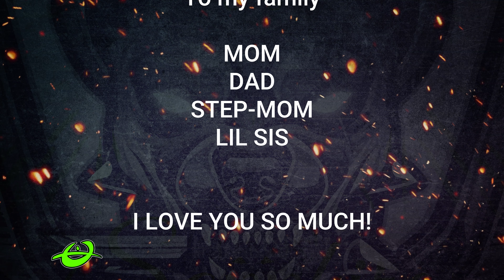Aliens: Dark Decent. Berkley's Docks Walkthrough. No docks I would visit. they have a bug problem.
Aliens: Dark Decent. Berkley's Docks Walkthrough 100%

I apologize for not posting, a lot has happened and my Depression and anxiety is out of control. But I am back and posting again!

Berkley's Docks was the name given to a storage facility located on the Frontier world of Lethe. In 2198, the facility was attacked by the Xenomorph–worshiping cult dubbed the Darwin Era, with the cult taking a number of hostages. A unit of United States Colonial Marine Corps members from the USS Otago infiltrated Berkley's Docks to rescue the hostages some time thereafter. The Marines were successful in killing a Xenomorph Queen situated in one of the warehouses, as well as securing a comm repeater for Deputy Administrator Maeko Hayes.

I hope you enjoyed! If you have any comments or suggestions, please let me know. I want to make great and hilarious content as well as an awesome community! I’m going to try and post every day! Once again thank you for your time and have a wonderful DAY!

Also if you like to check out my live stream on Twitch its:   shadow_and_sapphire_omega - Twitch. (at least till I can stream live on YouTube).

All videos or video intros are made using in game footage by Me. All sounds used, are taken directly from this video game. If someone else’s work is used credits will be below this line.